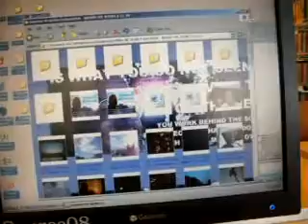DNFD4 20104 6 10MYFOREVERYBODYBEHINDTHESCENESDOMINONETWORKFLA zps1fa000e8